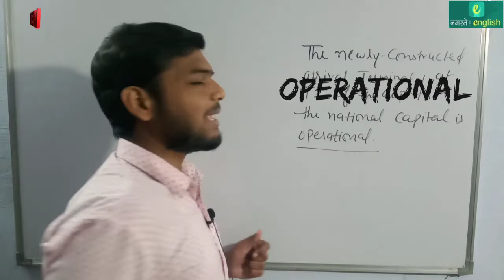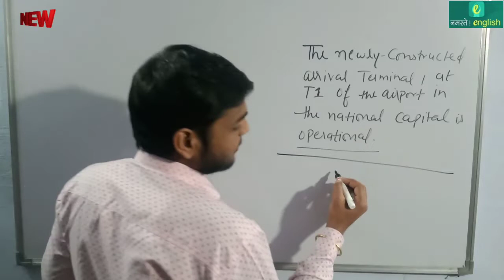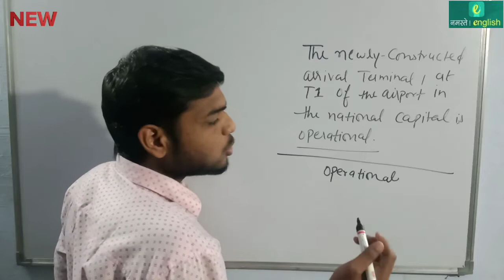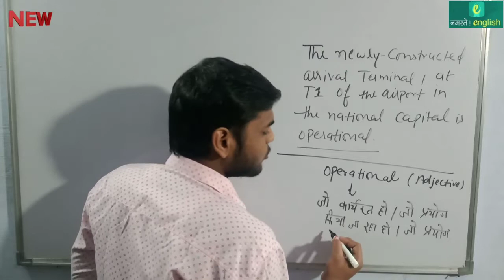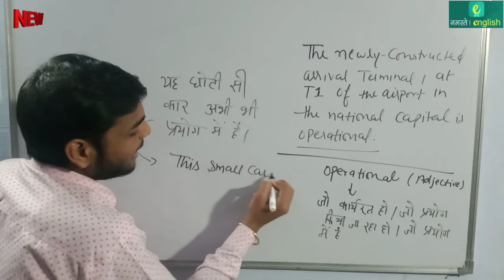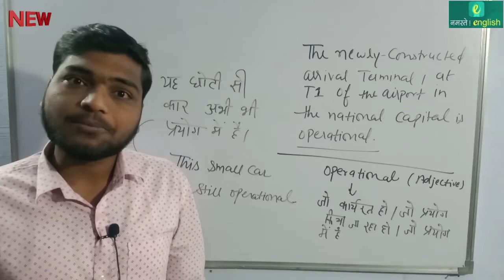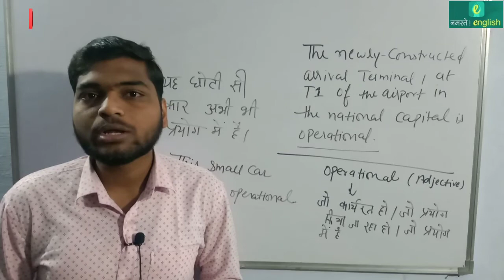न्यूज से अंग्रेजी सीखों - newly-constructed terminal at T1 operational now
न्यूज से अंग्रेजी सीखों - New arrival terminal at newly-constructed T1 gets operational now

NEWS in Details:

The newly-constructed arrival terminal at T1 of the airport in the national capital is operational. The Indira Gandhi International Airport (IGIA), operated by DIAL, has three terminals -- T1, T2 and T3. Terminal 1 at Delhi Airport is used as a domestic terminal since it is only served by low cost carriers. Terminal 1 is currently used by low-cost carriers.With the opening of the new arrival hall, the entire arrivals operations of T1 will shift from the existing facility to the new one. The new arrival at T1 terminal is covered in an area of 8,000 square meters and is equipped with four new baggage reclaim carousels, according to the airport officials say. The airport has also been built as a green building as part of the global Leadership in Energy and Environmental Design (LEED) green building standards, with a daylight concept incorporated in the overall structure.

राष्ट्रीय राजधानी में हवाई अड्डे के टी1 पर नवनिर्मित आगमन टर्मिनल अब चालू है। DIAL द्वारा संचालित इंदिरा गांधी अंतर्राष्ट्रीय हवाई अड्डे (IGIA) के तीन टर्मिनल हैं - T1, T2 और T3। दिल्ली हवाई अड्डे पर टर्मिनल 1 का उपयोग घरेलू टर्मिनल के रूप में किया जाता है । टर्मिनल 1 का उपयोग वर्तमान में कम लागत वाली वाहक द्वारा किया जाता है। नए आगमन हॉल के खुलने के साथ, T1 का संपूर्ण आगमन संचालन मौजूदा सुविधा से नए में स्थानांतरित हो जाएगा। हवाई अड्डे के अधिकारियों का कहना है कि T1 टर्मिनल पर नया आगमन 8,000 वर्ग मीटर के क्षेत्र में कवर किया गया है और चार नए बैगेज रिक्लेम हिंडोला से लैस है। ऊर्जा और पर्यावरण डिजाइन (एलईईडी) के हरित भवन मानकों में वैश्विक नेतृत्व के हिस्से के रूप में हवाई अड्डे को एक हरे रंग की इमारत के रूप में भी बनाया गया है, जिसमें समग्र संरचना में एक दिन के उजाले की अवधारणा शामिल है।